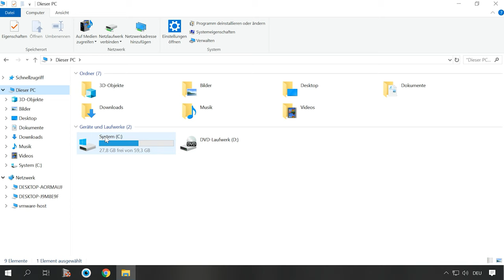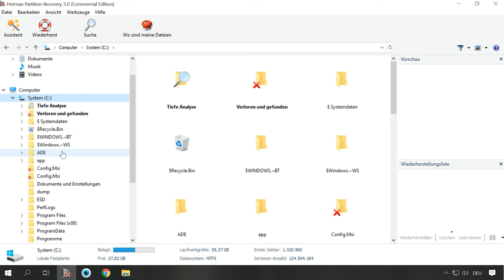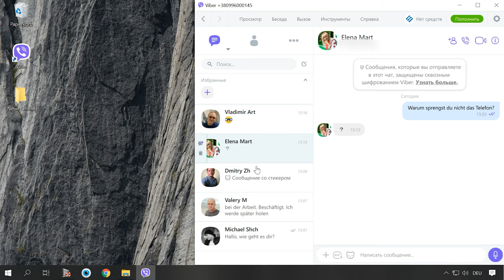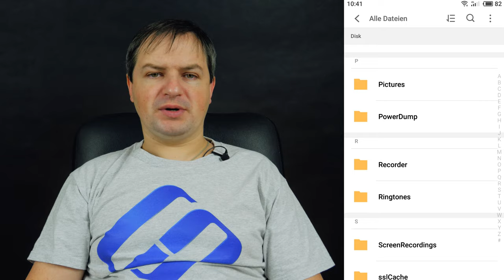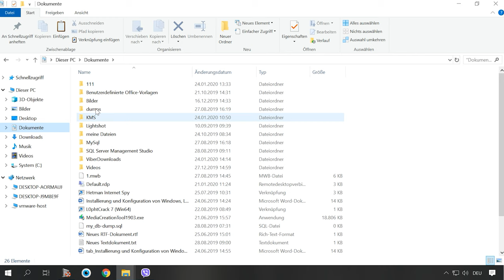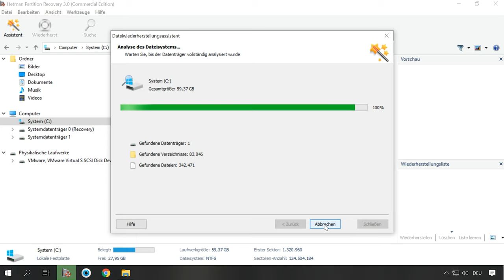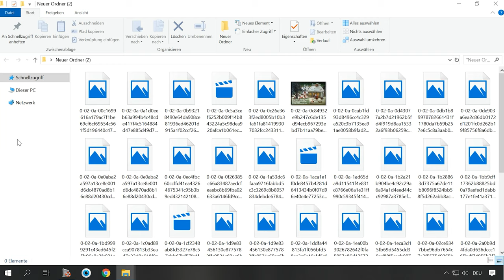Chat-Verlauf, Nachrichten und Viber-Dateien unter Android oder Windows wieder her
👍 Willkommen zu unserem Video, in dem wir Ihnen zeigen, wie Sie den Chat-Verlauf, Nachrichten und Viber-Dateien unter Android oder Windows wiederherstellen können. Es ist frustrierend, wenn wichtige Daten verloren gehen, aber wir haben die Lösungen für Sie. Schauen Sie sich jetzt unser Video an und erfahren Sie, wie einfach es ist, Ihre Daten zurückzubekommen!

Inhaltsverzeichnis:
00:00 - Einführung;
1:38 Wie speichere ich eine Kopie von Viber Chats?
1:50 Datei mit Nachrichtenverlaufsdateien
3:24 Datei mit Verlauf der Dateimeldungen auf dem PC
6:13 Wo werden Bilder, Ton und Videodateien auf Android und PC gespeichert?
7:39 Wie kann ich Dateien mit  Hetman Partition Recovery wiederherstellen?

Die Viber-Nachrichtenverlaufsdatei wird auf einem Android-Gerät im Ordner gespeichert:  /data/com.viber.voip/databases/ und hat den Namen viber_messages.

Der gesamte Viber-Chatverlauf für den PC wird in der Datei viber.db in einem Ordner auf Laufwerk C gespeichert:
C:\Users\Benutzername\AppData\Roaming\ViberPC\Telefonnummer
Um den Viber-Chat-Verlauf wiederherzustellen, müssen Sie die angegebene Datei wiederherstellen.

Auf der Speicherkarte oder dem Smartphone-Speicher werden solche Dateien standardmäßig in folgendem Ordner gespeichert:
/ viber / media /

Auf der Festplatte des Computers werden diese Dateien standardmäßig in folgendem Ordner gespeichert:
C: \ Users \ Username\Documents\ViberDownloads.

Ein ausführlicher Artikel zum Wiederherstellen des Chat-Verlaufs, der Kontakte und der Dateien des beliebten Viber Messenger für Android oder Windows ist auch im offiziellen Hetman Software-Blog zu finden. Der Link dazu befindet sich wie immer in der Beschreibung:

Wir beantworten gerne alle Fragen in den Kommentaren. Vielen Dank fürs Zuschauen, viel Erfolg.

Andere Videos